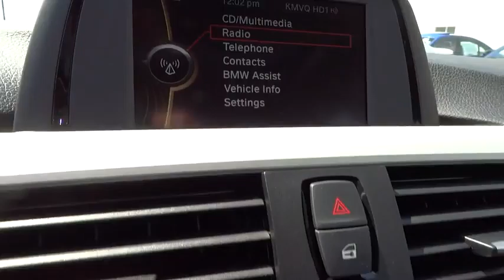2013 BMW 3 Series San Francisco, San Jose, Oakland, Marin, bay area, CA 33293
2013 BMW 3 Series 328i xDrive MOONROOF - Stock#: 33293 - VIN#: WBA3B5G58DNP40701